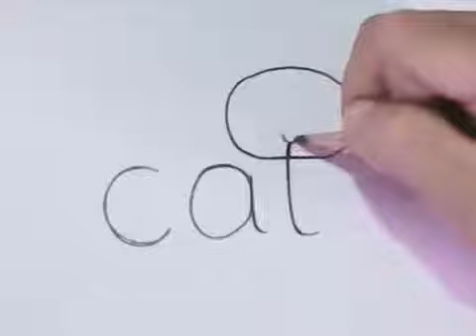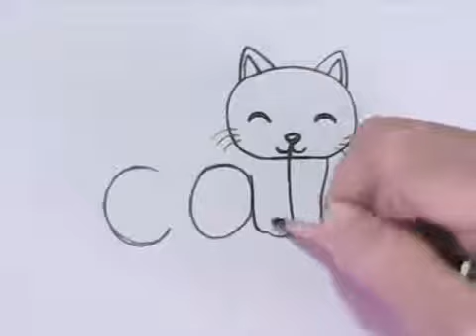How to turn Words Cat Into a Cartoon Cat. (Wordtoons)